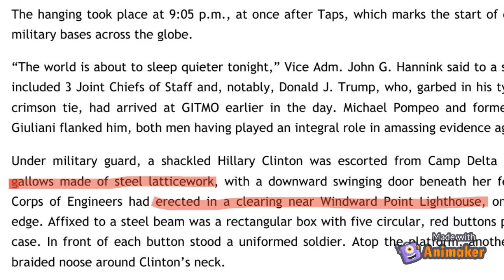Gallows at Gitmo?